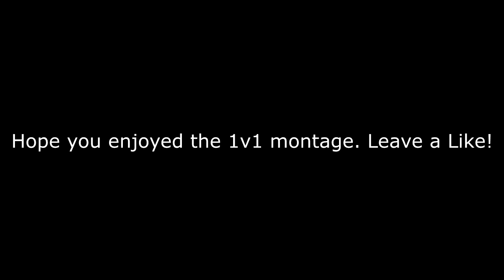1v1 Montage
This is my pvp 1v1 montage. Hope you enjoyed!
This is my first montage for 1v1 so tell me what you thought about it and how i can imporve thanks!